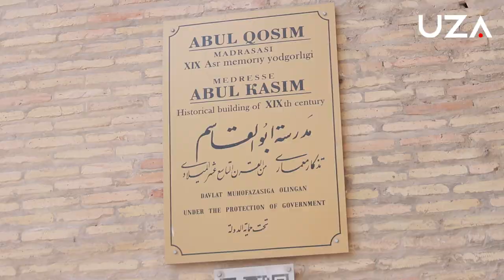Қадри қаддидан баланд ҳунарманд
Ўзбек халқининг кўп асрлик тарихида халқ амалий безак санъати турлари бой ва ранг-баранг маданий меросимизнинг энг ажойиб ва оммавий қисмини ташкил этади. Она диёримизда вужудга келиб, гуллаб яшнаган санъат турлари бемисил ва бетакрорлиги билан оламга машҳур. Ана шундай халқ амалий безак санъатининг кенг тарқалган турларидан бири бу – сандиқсозлик санъати. Бунда бирор нақш ёки тасвир пўлат тунука ёки ёғоч буюмларга чизиб, кесиб, ўйиб ишланади. Бадиий санъатнинг бу тури деярли барча халқларда мавжуд бўлиб, айниқса кўҳна шарқ архитектурасида кенг ишлатилган.

Убайдулла Қосимов тошкентлик сандиқсоз уста бўлиб, кандакор сандиқ, эшик, ўймакор работи дарвозалар, турли хил анъанавий миниатюра суратлар ва бошқа ёғоч буюмлари ясаш билан ном чиқарган. У киши турли буюмларни тайёрлашда ва уларга мураккаб нақш туширишда асосан ёнғоқ дарахти ёғочидан фойдаланади. Устанинг айтишича, ундан ясалган сандиқ, лавҳ, қаламдон, лаган, шунингдек, рўзғор ва эсдалик буюмлари харидоргир ва сифатли ҳисобланар экан.

Яна бир гап: халқ амалий безак санъати кишиларнинг маънавий оламини бойитади, бадиий дидини шакллантиради, рухиятини тарбиялайди. Шунинг учун ҳам ўзбек халқ амалий санъати кишиларнинг дунёқарашини шакллантиришда ва маданий салоҳиятини оширишда энг зарур манбалардан бири ҳисобланади.

Кўрсатувнинг тўлиқ шаклини ЎзАнинг “YouTube” каналида томоша қилишингиз мумкин.